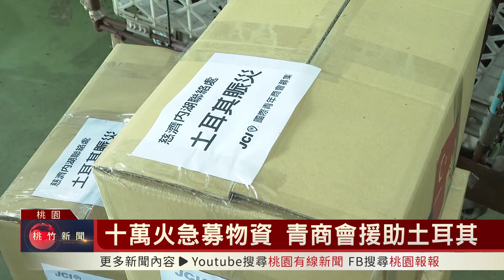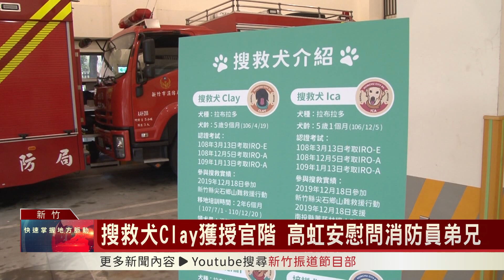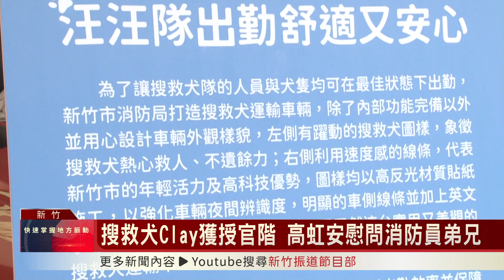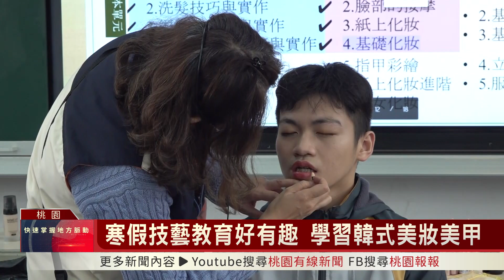桃竹新聞-2022/2/18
※十萬火急募物資 青商會援助土耳其
※私營各種鳥類籠拍 非法獲利估計百萬
※改善交流道周邊積水 新南路雨水下水道工程
※「中雅安居」敲磚祈福 預計115年完工啟用
※搜救犬Clay獲授官階 高虹安慰問消防員弟兄
※竹市動保所便民措施 推寵物遺體火化服務
※凍卵補助經費有譜 每年總經費約六千萬
※新竹公園、左岸櫻花盛開 賞花追櫻正是時候
※寒假技藝教育好有趣 學習韓式美妝美甲